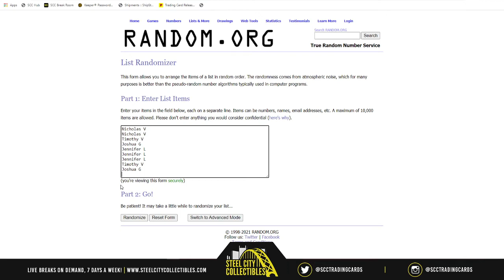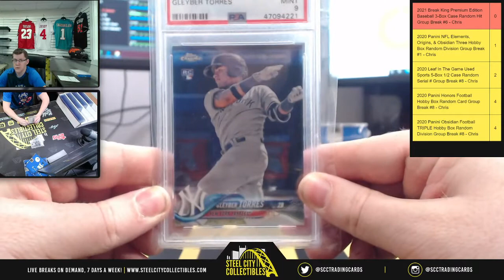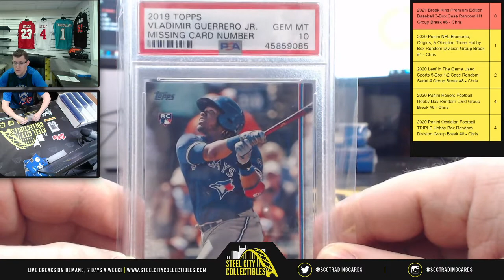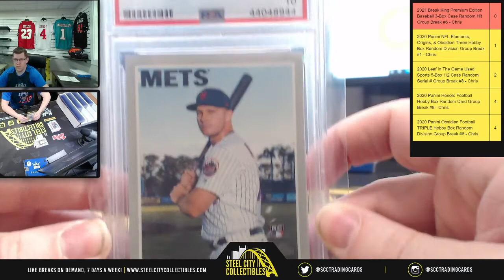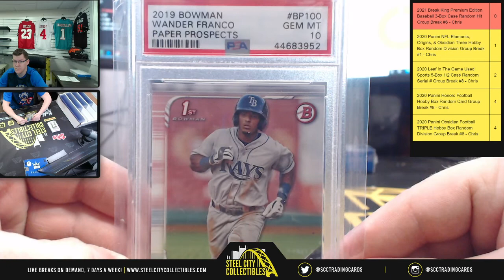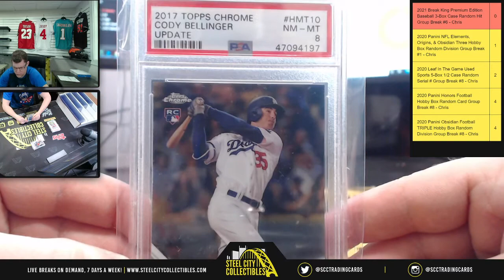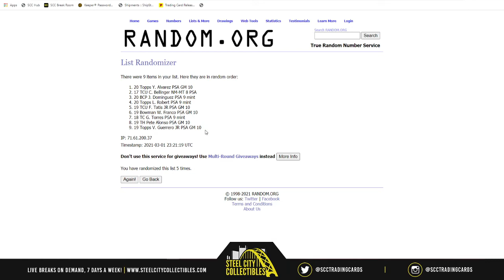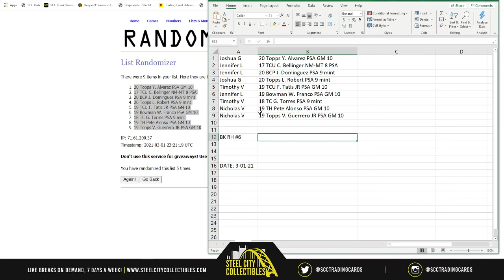2021 Break King Premium Edition Baseball 3-Box Case Random Hit Group Break #6 - Chris